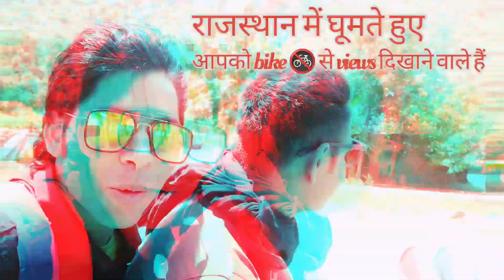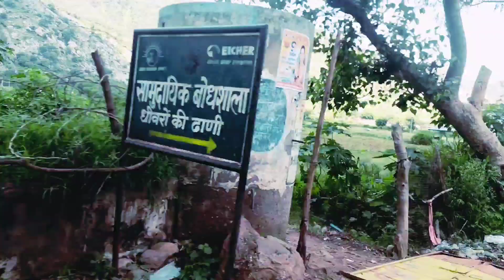❤️❤️ अलवर के रास्तों का नजारा // Alwar Beautiful Away Views // Alwar Views // Rajsthan Vlogs ❤️❤️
अलवर राजस्थान,अलवर,प्याज की फसल अलवर राजस्थान,प्याज की खेती अलवर राजस्थान,अलवर में घूमने की जगह,राजस्थान न्यूज,धोलागढ़ वाली माता अलवर राजस्थाराज सारवान,करणी माता मंदिर राजस्थान,राजस्थान में सोने का भंडार,अलवर पर्यटन स्थल,अलवर के प्रमुख पर्यटन स्थल,अलवर के किले का रहस्य,अलवर में सोना,अलवर जिले का सर्वप्रथम राजा कौन था,सोने के लिए अलवर में सर्वे,सिलीसेढ़ झील अलवर,अलवर।,अलवर अस्पताल फायरिंग,अलवर का किला,अलवर गैंगवार,अलवर का इतिहास,ताल वृक्ष अलवर